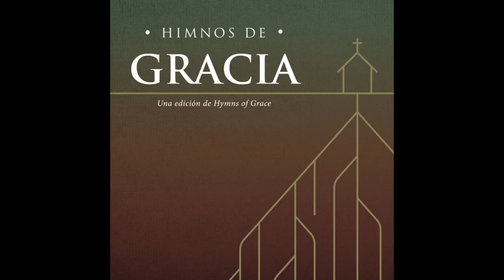Himnos de Gracia - Grace Comunnity Church